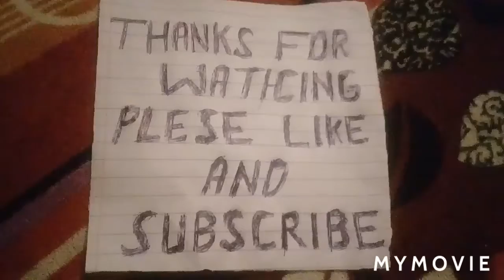Sunrises screens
Lovely and beautiful sunrises scenes.